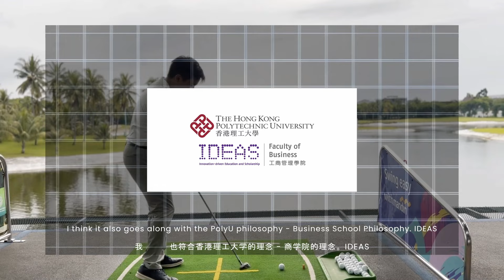My "BM" Story - by HUETTE Valerie Riady and GUNAWAN Daniel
Master of Science in Business Management Video Competition 2024
Video Title: My "BM" Story
Contestant(s): HUETTE Valerie Riady and GUNAWAN Daniel